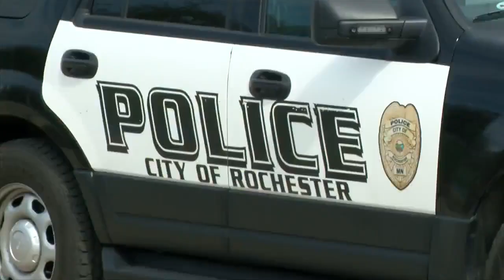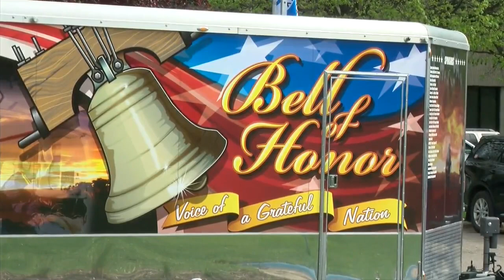National police week: Olmsted County Sheriff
(ABC 6 NEWS)--Olmsted County Sheriff, Kevin Torgerson, spoke about the passage of recreational marijuana use at the Minnesota House, national police week and the status of local law enforcement.